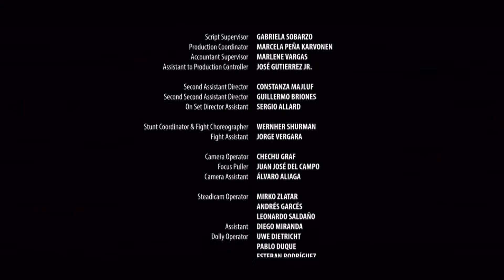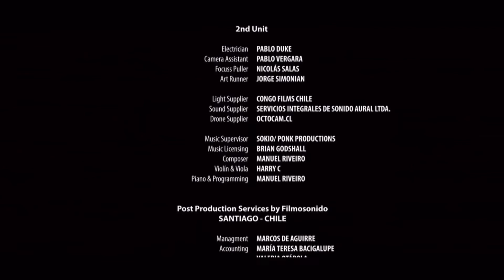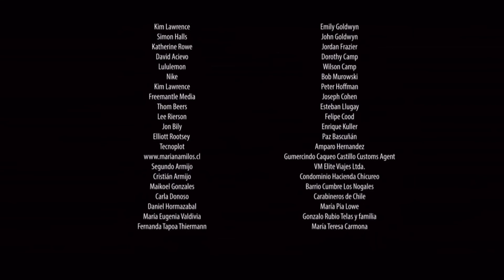Knock knock shortened ending